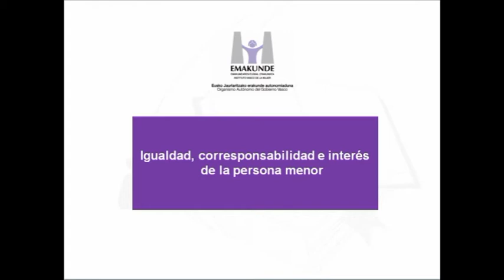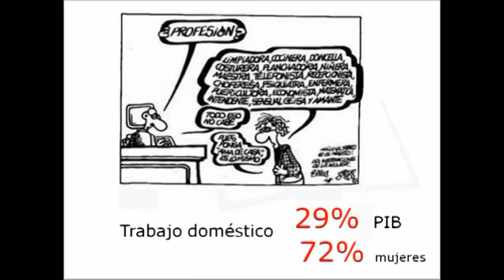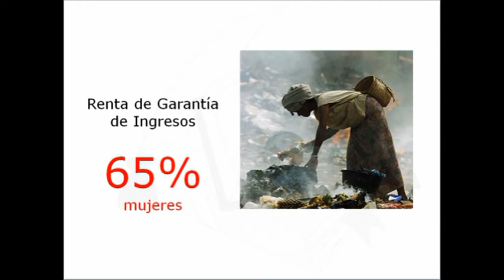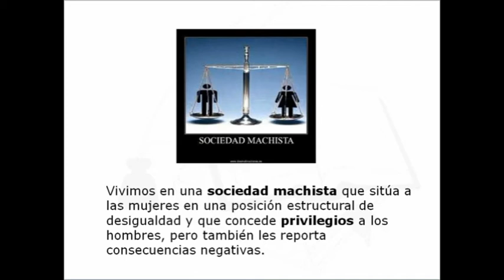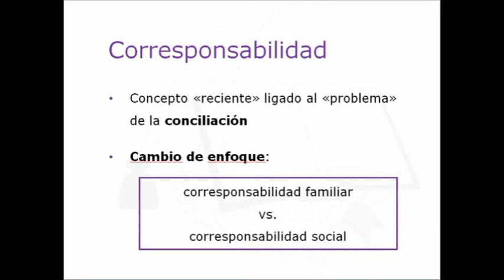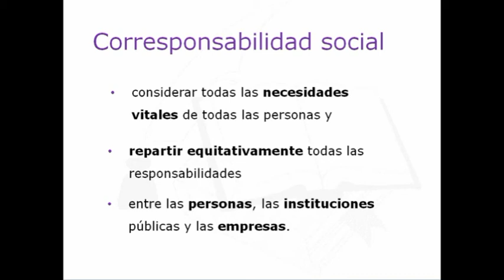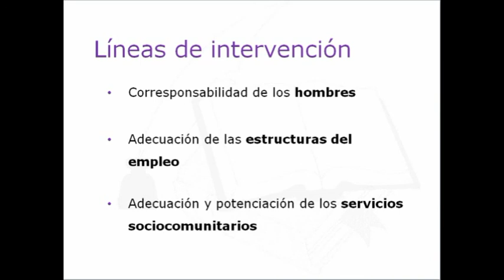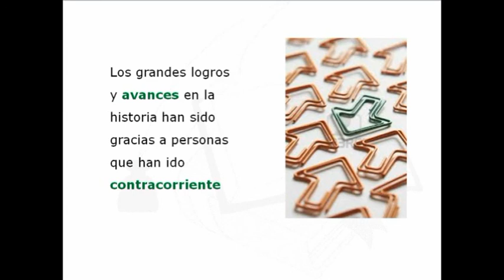Nueva Custodia Compartida Bilbo 4/10/2013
Jornadas 2013 Corresponsabilidad  familiar ABIPASE